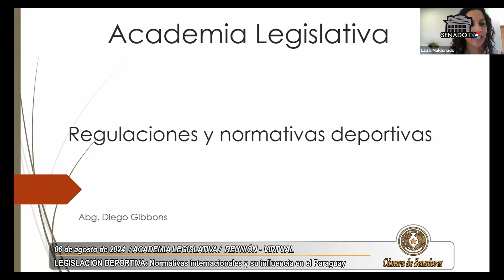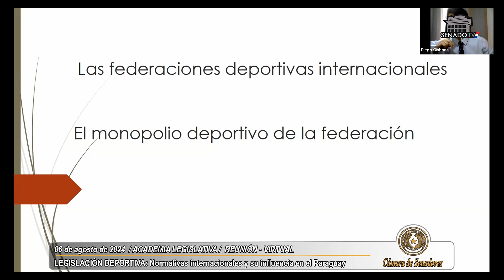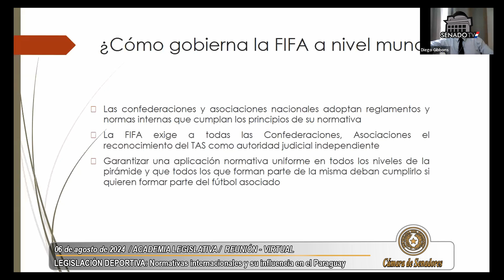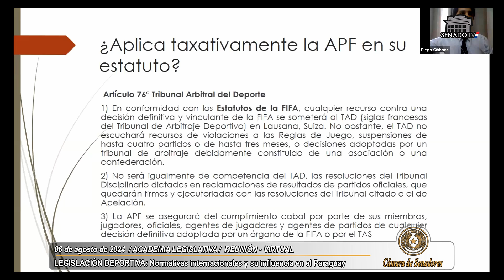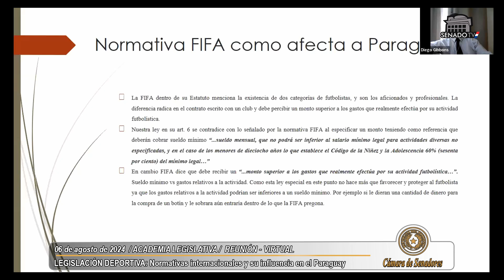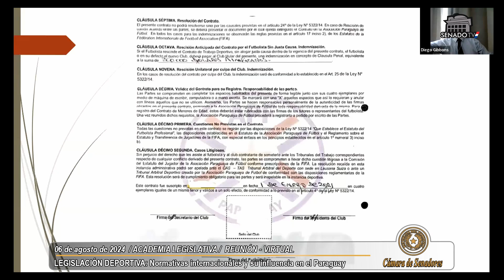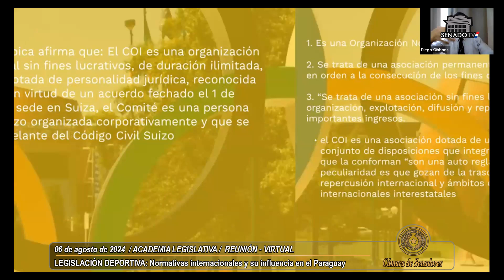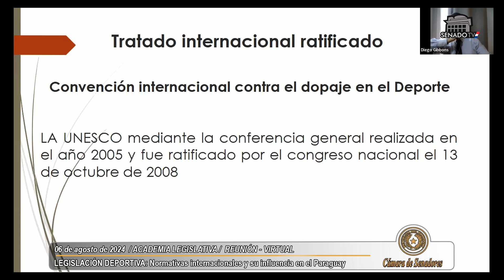ACADEMIA LEGISLATIVA - DIPLOMADO EN LEGISLACIÓN DEPORTIVA 06-08-2024